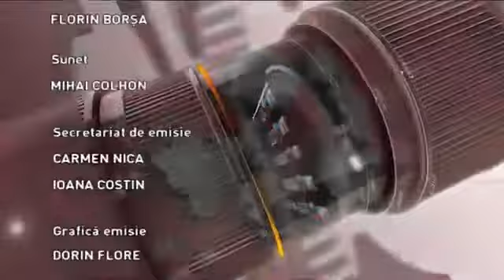CANPRIM | live | TVR CLUJ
Proiectul CANPRIM este desfășurat în cadrul Universității Babeș Bolyai din Cluj-Napoca, și este condus de către directorul Societății Internaționale de Psiho-Oncologie, conf. dr. habil. Dégi L. Csaba împreună cu lect. dr. Éva Kállay, drd. Flavia Medrea și psiholog Aissa Suciu. Mai multe detalii aici